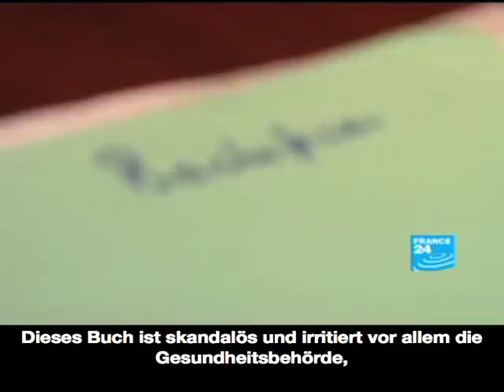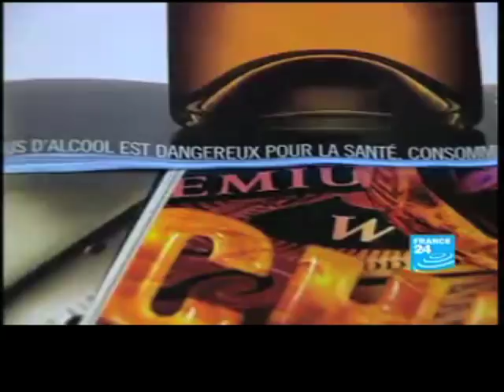Baclofen France24 mit Untertiteln in deutscher Sprache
Olivier Ameisen hat einen aufsehenerregenden Selbstversuch mit dem Medikament Baclofen gemacht. Seit 5 Jahren ist ihm Alkohol gleichgültig.